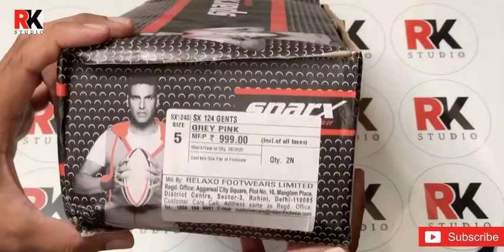Best Running Shoes woman in India 2020 | Best Shoes For Running Comparison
Top Running Shoes in India,
Running Shoes brands ,
Best Running Shoes in India,
Running Shoes review,